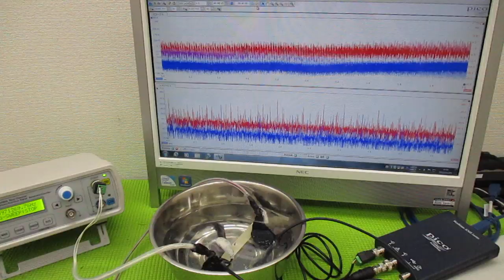メガヘルツの超音波発振制御プローブ ultrasonic-labo